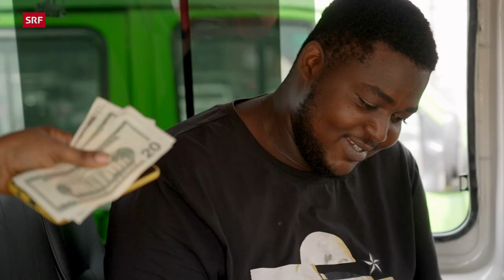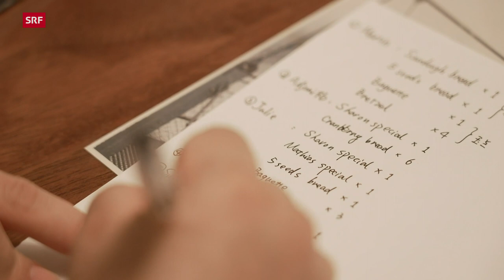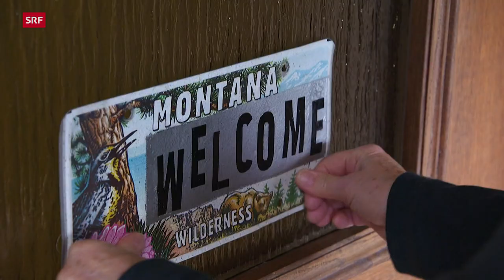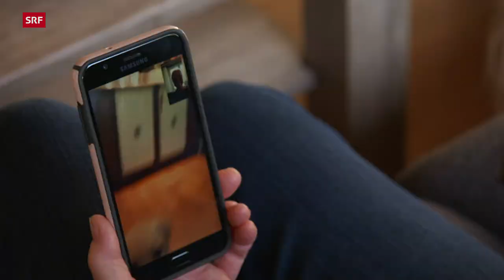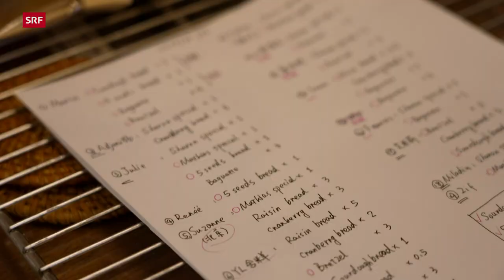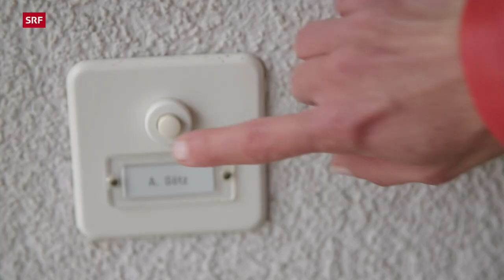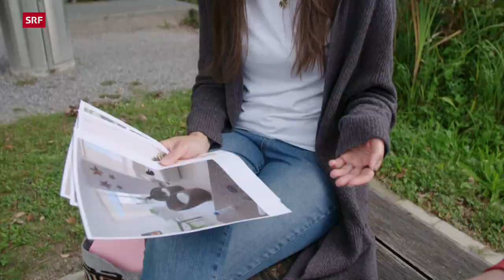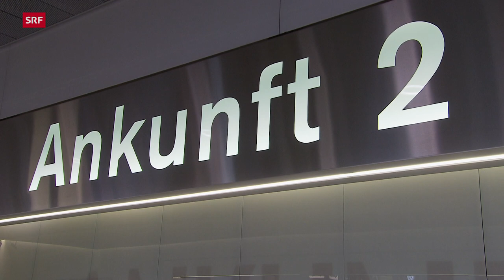Schweizer Liebesgeschichten aus aller Welt | Hin und weg 2022 mit Mona Vetsch (3/5) | SRF Dok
In der dritten Folge von «Hin und weg» 2022 lernt Mona Vetsch Andrea und Pedro kennen, die trotz einer gescheiterten Hochzeit weiter für ihre Liebe kämpfen. In China wird das Hobby von Mathias und seiner Frau Sharon zur Belastung. Brigitte ist aus den USA zurückgekehrt und freut sich über ihre Töchter.

💗👉 Neue Folgen immer freitags um 17 Uhr

▪ Redaktion: Elvira Stadelmann
▪ Reporterteam: Denise Langenegger, Claudia Stahel
▪ Kamera: Simon Usteri, Martin Ehleben, Marcel Karp
▪ Schnitt: Andreas Arnheiter
▪ Produktion: Franziska Wellinger
▪ Leitung: Nathalie Rufer

 👇 Mehr zum Thema Dokus & Reportage gibt es hier:
👥 SRF Dok auf Facebook: